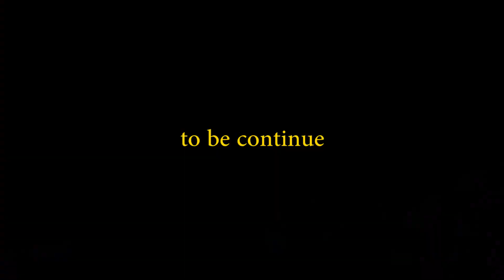CARA PENDEKATAN ODGJ TANPA PEMAKSAAN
Semoga Bermanfaat, dan semoga ada keluarga bapak ini yang mengenalinya :)